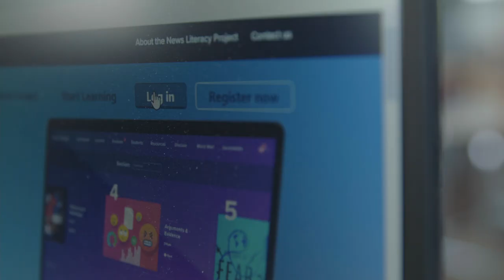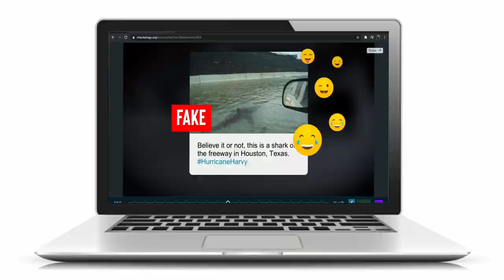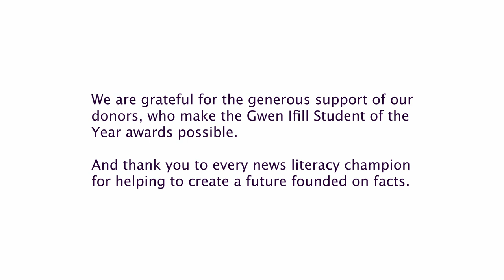Mirudulaa Suginathan Yamini: 2021 Gwen Ifill Middle School Student of the Year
“I feel really special and proud to be named News Literacy Project’s Gwen Ifill Student of the year, because I feel like I’m following the footsteps of this really inspiring journalist.”